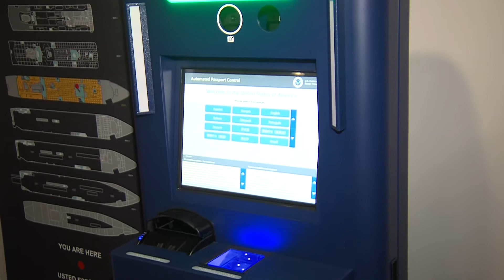Amplían rutas a islas del Caribe gracias a primer barco con lectura digital de pasaporte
A los pasajeros que viajen vía marítima entre Puerto Rico y la República Dominicana de ahora en adelante se le hará más fácil desembarcar gracias a un nuevo sistema digital. Mayra Acevedo​ tiene más detalles.